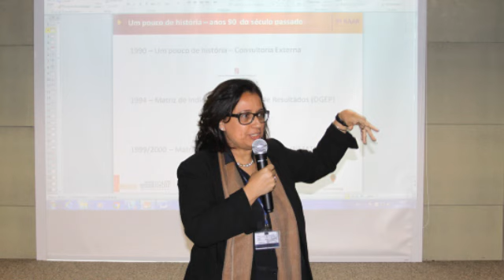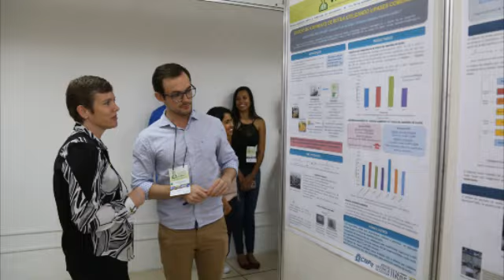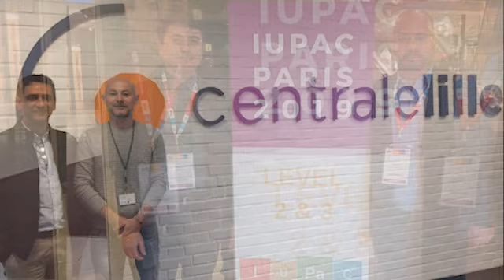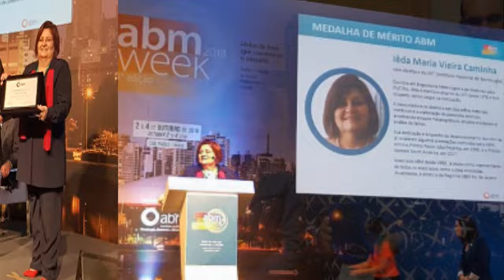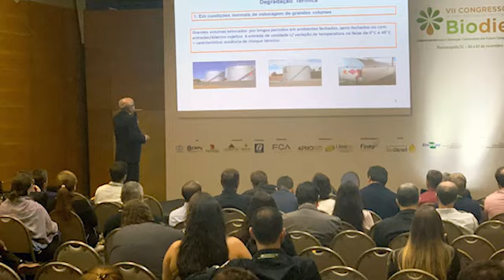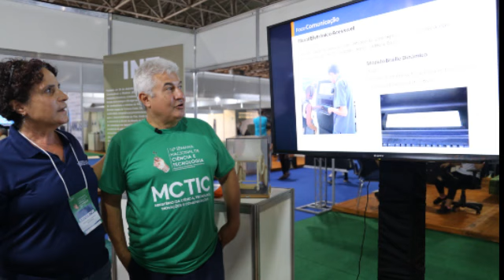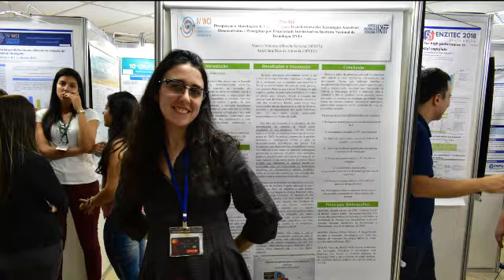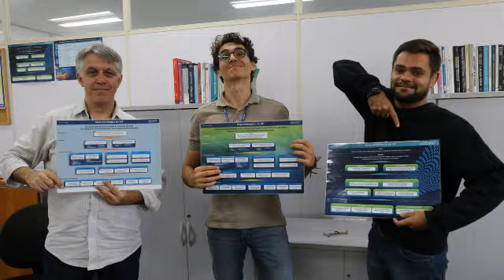INT - Gestão do Prof. Fernando Rizzo (2015-2020)